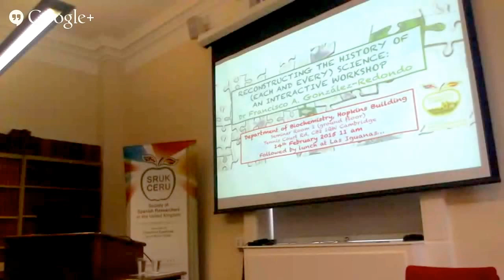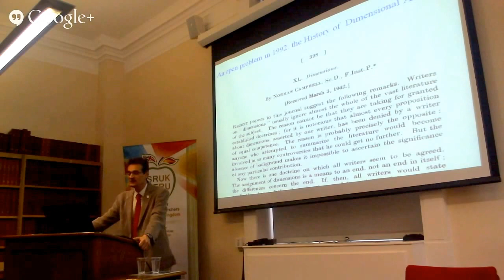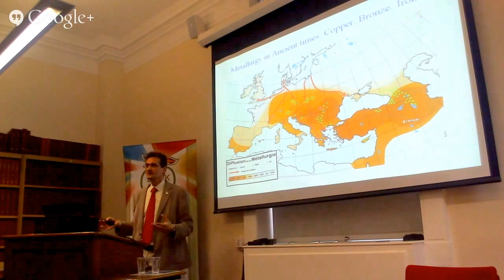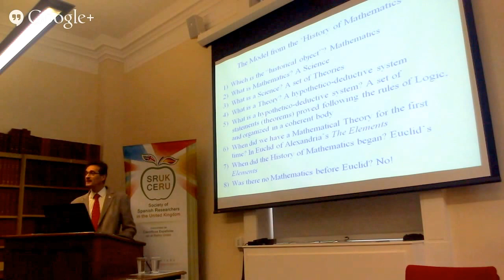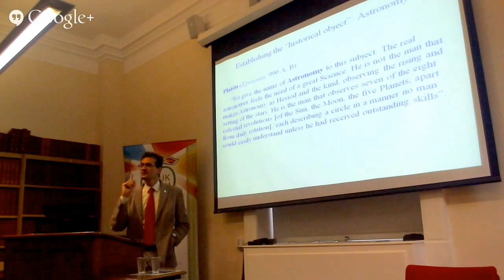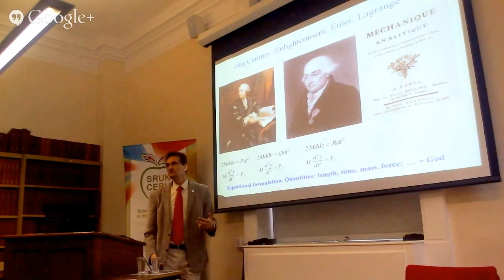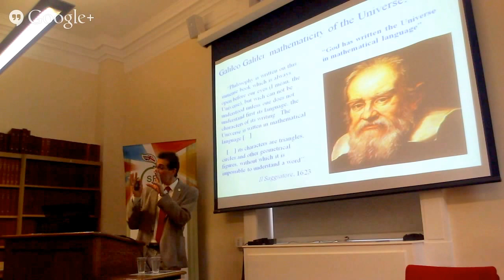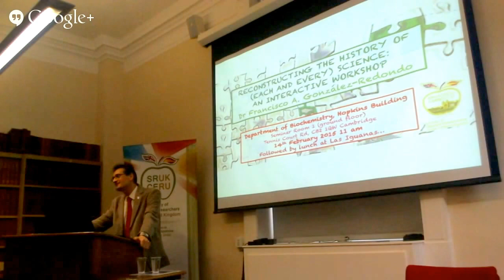Workshop - "Reconstructing the history of (each and every) science" - Cambridge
Interactive workshop "Reconstructing the History of (each and every) Science" by Dr Francisco A. González-Redondo on Saturday February 14 at 11 am at the Department of Biochemistry (Hopkins Building, Seminar Room 1, Tennis Court Rd, CB2 1QW).

Abstract:
How do we organize the History of a scientific discipline?

How would you organize the History of Astronomy for example in one hour? We usually get surprised by those possible calendrical records associated with parietal art, we are encouraged by the knowledge contained in Mesopotamian cuneiforms clay tablets, and we get excited discovering the evolution of the astronomical knowledge of the ancient Greeks...but we would have not come to explain Johannes Kepker's three laws by the time the moderator warns us that we only have five minutes left.

With the aim of contributing to the solution of these difficulties, in this Workshop a different model for the organization of the History of any Science is proposed, based upon:

1) When can we say that a discipline has become truly scientific?, and so, when does its History start?

2) The determination of some significant milestones that permit to establish time-cuts in the historical development of the discipline.

3) The characterization of pre-scientific and proto-scientific periods for a particular discipline under study, before it reached a unequivocally scientific nature.

4) The characterization of those stages that can be properly considered as historical for the particular discipline (classical and contemporary stages).

Once the general model is set forth in the Workshop attendees will be invited to reconstruct the History of Biology, the History of Chemistry, the History of Mathematics, the History of Physics, etc.